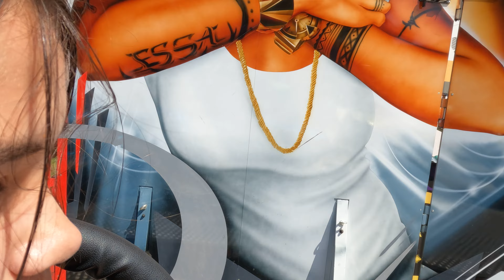Spišské Trhy 2023 - atrakcia Break Dance za jazdy :)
nahrate - 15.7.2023 - Spišská Nová Ves